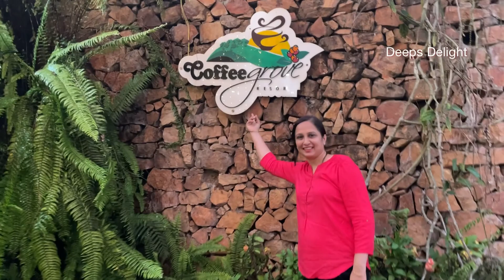ಈ ಅದ್ಭುತ ದೃಶ್ಯ ಚಿಕ್ಕಮಗಳೂರಿನಲ್ಲಿ ಮಾತ್ರ ನೋಡಬಹುದು|Beautiful coffee grove resort in chickmaglur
Chikmagalur is a hill station in Karnataka, a state in southwest India. To the north is Baba Budangiri, a mountain range in the Western Ghats, with 3 large caves said to be holy. Trails through forests and grasslands lead up to Mullayanagiri Peak. The cascading Hebbe Falls lie in an area of coffee plantations. The forested Bhadra Wildlife Sanctuary, northwest of Chikmagalur, is home to elephants, tigers and leopards.
Chikmagalur is famous for its serene environment, lush green forests and tall mountains. It is also famous for the coffee and is often referred to as the coffee land of Karnataka. There are enough number of places to be visited here which means there are many things to do.
Both Coorg and Chikmagalur offer plenty of parks, hilly areas, waterfalls and lakes. However, if you are more into exploring wildlife, Chikmagalur might be the best option for you. It boasts abundant wildlife relatively more than that of Coorg.
What is the best time to visit Chikmagalur?
Although Chikmagalur has a cool and pleasant climate throughout the year, the best time to visit Chikmagalur is from September to May. Winter season spans from December to February here. This season is pleasant as the temperature ranges between 14 °C and 32 °C.
2 Days Trip to Chikmagalur
Mullayanagiri, Kudremukh National Park, Hebbe Falls, Baba Budangiri, Kallathigiri Falls, Bhadra Wildlife Sanctuary, Bhadra River, Kemmangagundi, Jhari Waterfalls, Sharadamba Temple, Coffee Museum, Yagachi Dam, Hirekolale Lake, Belavadi, Sringeri Mutt, Z Point & many others.

places to visit in India,places to visit in chickmaglur,places to visit in mangaluru,tourist attreactions in India,best visiting places in India,hill stations in karnataka,hill stations in south Insia,nearby hill stations in karnataka,distance from bangalore to chickmaglur,distance from chickmanglur to bangalore,resorts in karnataka,best resorts in karnataka,baba budangiri,controversial place baba budangiri,resorts near coffee estates,resorts in coffee estates,resorts in chickmaglur,resorts in chickmangalur